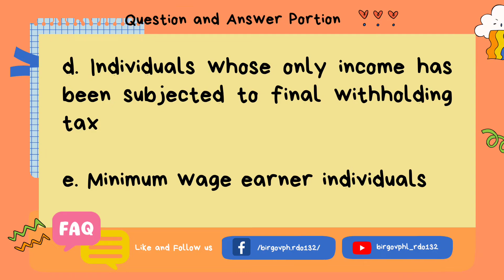Who are not required to file an Income Tax Return (ITR)?